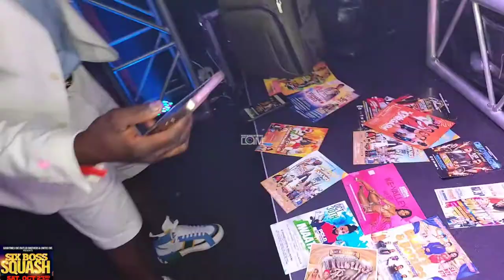Squash Atlanta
On Twitter at @drivewaycamvis1